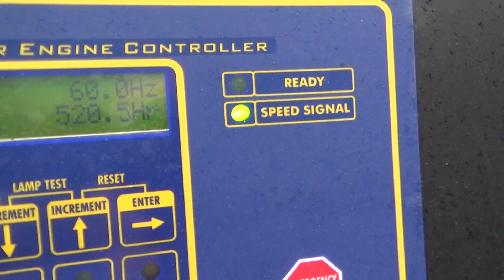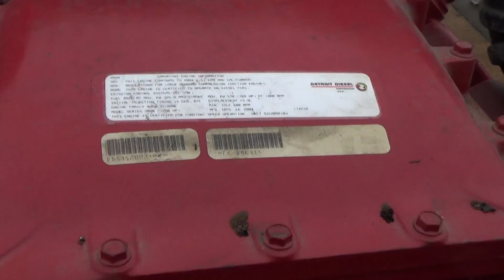Baldor / Detroit Diesel 500 kW 3/60/277/480V, 521 Hrs, Year 2004, CSDG # 2039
Baldor / Detroit Diesel 500 kW standby (460 kW prime) diesel generator set model IDLC500-D. Detroit 8V2000 (R083-7k36) engine rated 765 HP at 1800 RPM, SN-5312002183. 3/60/277480V.  800 Amp main-line circuit breaker, (CB cabinet cover missing) PMG - permanent magnet generator.  720 galllon double wall sub-base fuel tank.  Drop over sound enclosure. 521 Hrs. Year 2004.  Passed load test 12/6/2016.  Overall dims generator set skid and tank 63"W x 180"L x 120"H, drop over enclosure 115"W x 296"L x 122"H.  FOB Waukesha, WI

Patrick Paden
Central States Diesel Generators, LLC
Waukesha, WI